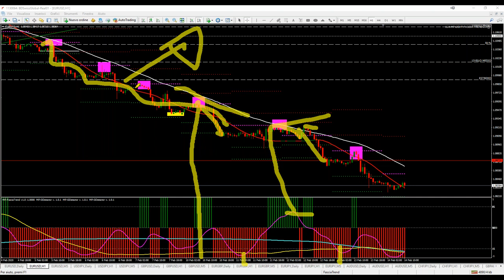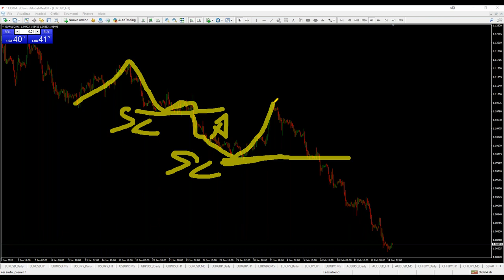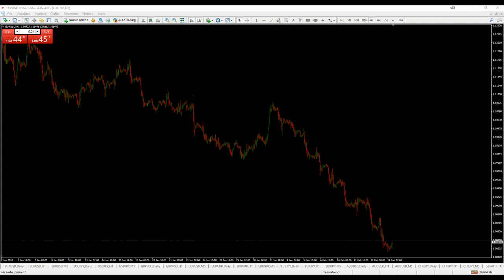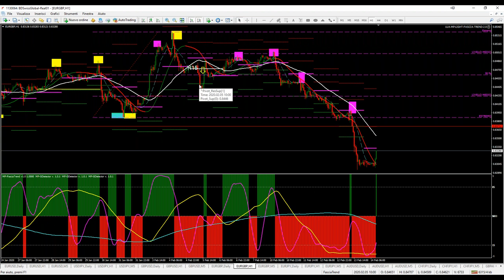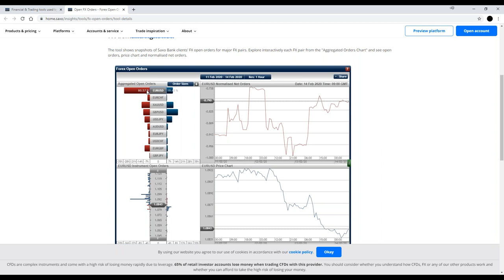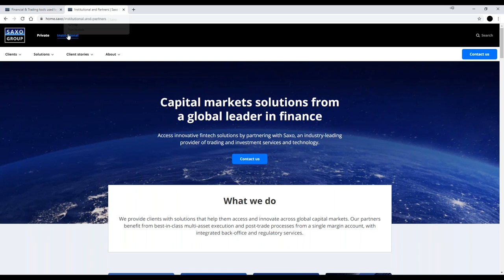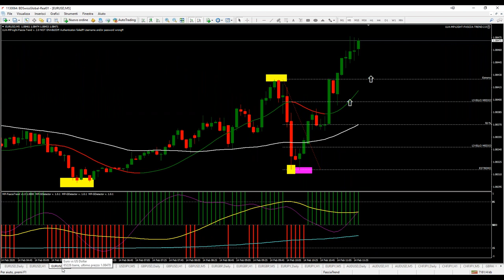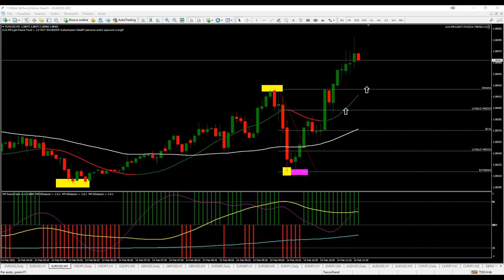il trading è un gioco persistente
Update: strumento da aggiungere per il Metodo-Fascia-Discrezionale
la dinamica su cui è costruito il metodo è ciclica e questo fa si che vari in base alla prospettiva, al tempo o allo stile di Trading, dallo Scalping al lungo termine

l'aggiunta di una terza campana gaussiana dimostra come nel trend persistente ribassista siano ben riconoscibili i  livelli di entrata sui rispettivi "max Gauss"
è semplice parlare di un mercato brutto o "intradabile" o chiaramente manipolato

ma non è sicuramente una scusa valida o consolatrice
mancanza di reazione è l'accusa più precisa per un trading non profittevole
(tutto questo si può dire solo a grafico fatto) (e poi tutti allenatori a bordo campo)

penso che tutto sia inutile: critiche, commenti, insulti e complimenti quello che conta è persistere e questo è l'unica cosa che conta
abbandonare il campo di battaglia è regalare la vittoria all'avversario